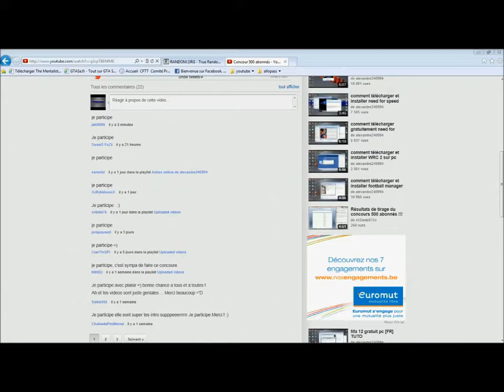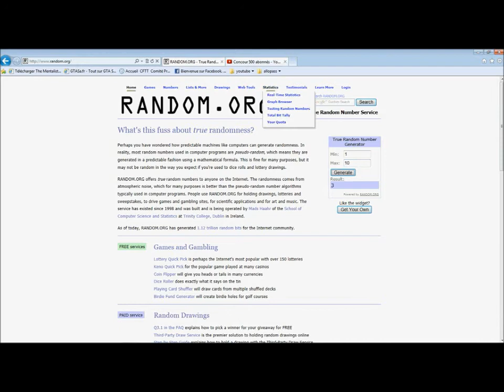resultat concour 500 abonnés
merci a tous d'avoir participer à ce concour :)
Et BRAVO au gagnant !!!